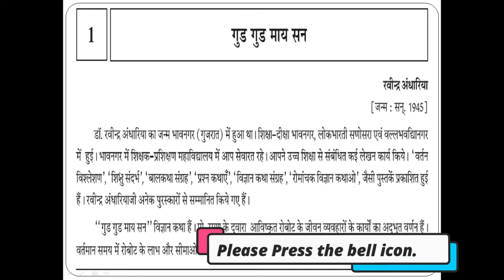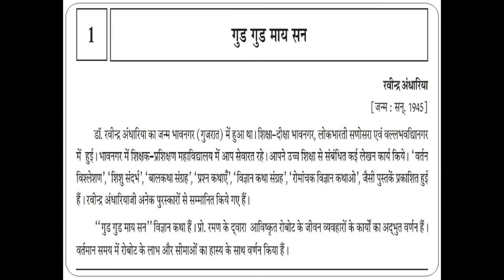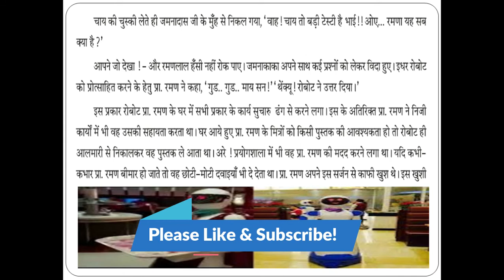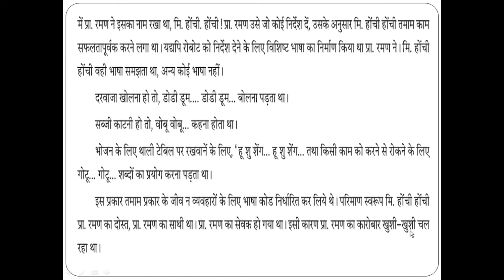Part - 1 | Good Good My Son | GSEB | Hindi | Std. 11 | Chapter - 1 गुड गुड माय सन | पूरक वाचन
Hello Everyone !

This video illustrates about Part - 1 | Good Good My Son | GSEB | Hindi | Std. 11 | Chapter - 1 गुड गुड माय सन | पूरक वाचन
Related Search Query:

Good Good My Son
गुड गुड माय सन
gseb hindi std 11
gseb hindi class 11

My Favorite Books :
" The Secret"
"Push your Limits"

My Gears & Equipments :
The Mic I Prefer
My Router
My Laptop